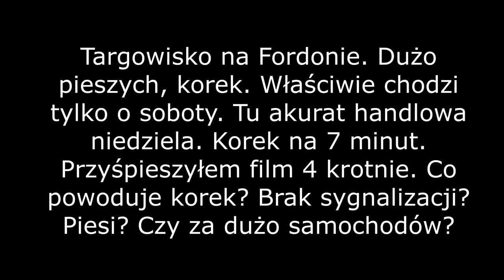Targowisko Fordon i korek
Czy jest za dużo pieszych? Może za dużo aut? Może sygnalizacja dla pieszych na dni handlowe (sobota szczególnie)?

Pozostawiam otwarte pytania.

Sytuacja opóźniająca komunikację publiczną - autobusy linii 69, 74, 81 82, 83, 89 mają w soboty i handlowe niedziele po kilka minut opóźnień przy targowisku. Niektórzy kierowcy też nie rozróżniają, że tam są dwa przejścia przedzielone i zbyt długo oczekują, aż ktoś się zbliży do przejścia i przejdzie. Zdarzają się piesi przepuszczający autobus komunikacji miejskiej.